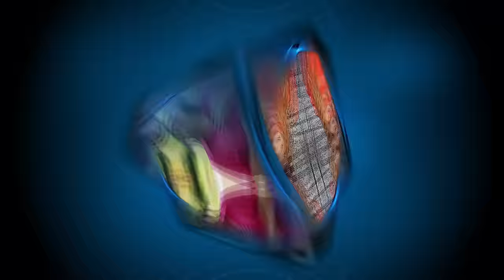NOVIA de Nicandro Díaz publica DESGARRADOR MENSAJE de ADIÓS al productor de Televisa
Mariana Robles vivió el trágico accidente al lado del fallecido productor de la telenovela 'Golpe de suerte' en Cozumel.